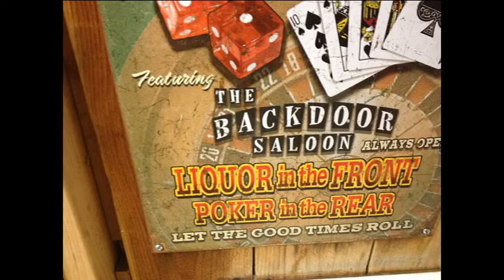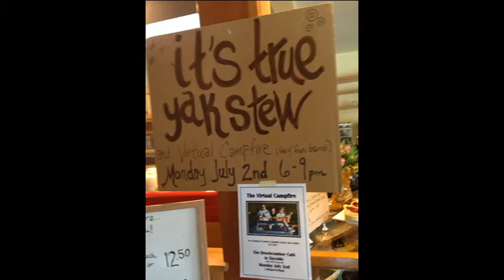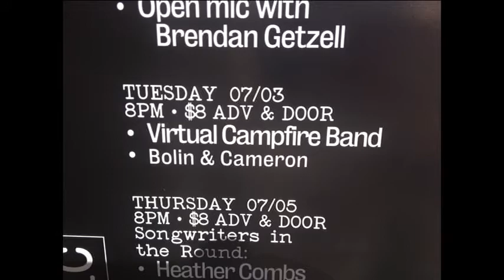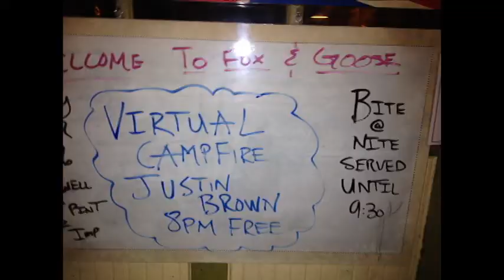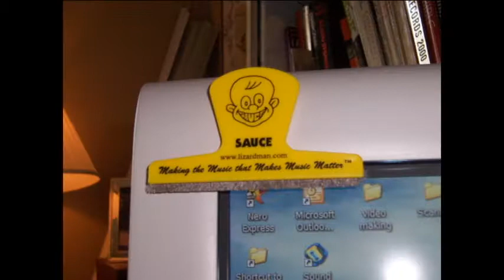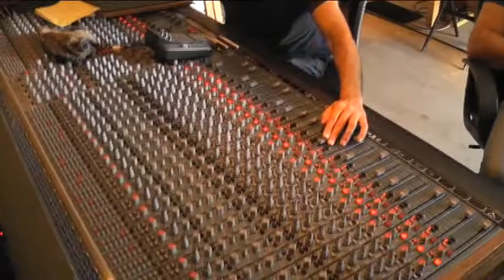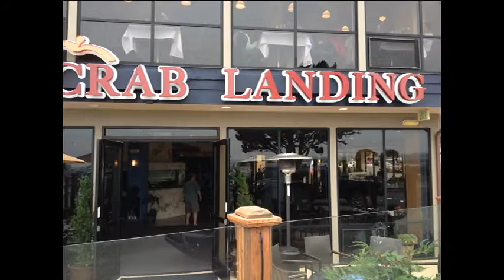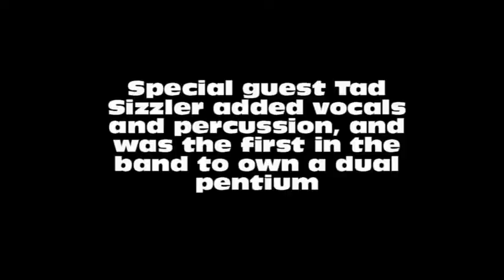S'mores Across America!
The amazing tale of a campfire band on tour.